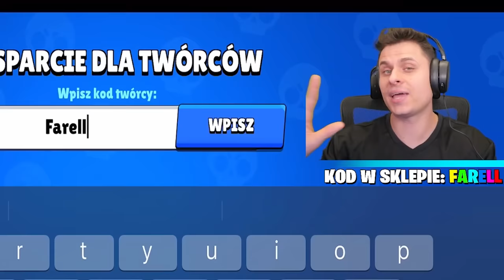GRAM 7 NAJBARDZIEJ ZAPOMNIANYMI ZADYMIARZAMI!